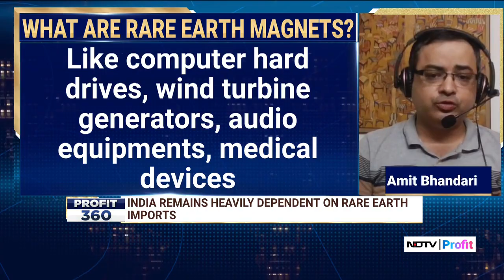Why Are Rare Earth Elements Important To India?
In April, China suspended the export of seven critical rare earth metals as well as the powerful magnets made from a few of them. The stoppage has not only caused severe shortage threatening manufacturing units across the US and Europe, it has left automakers in India with only one month to secure fresh supplies from China. There are possibilities of vehicle production coming to a grinding halt in its absence in the world’s third-largest automotive market. China’s April 4 export ban on rare earth magnets meant that the auto parts makers in India had 90 days of supplies, while an Indian entity would now be required to apply for a fresh licence, insiders aware of the matter told NDTV Profit.

Don't enter the stock market unaware.